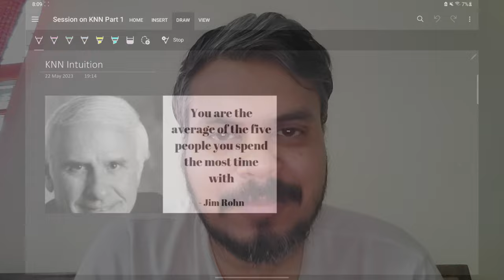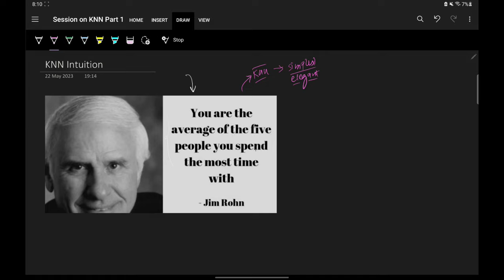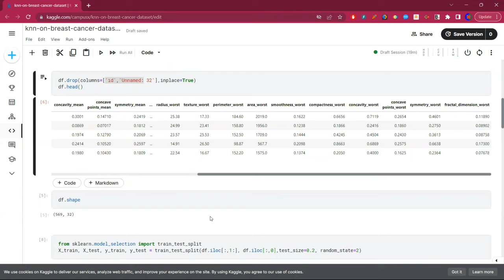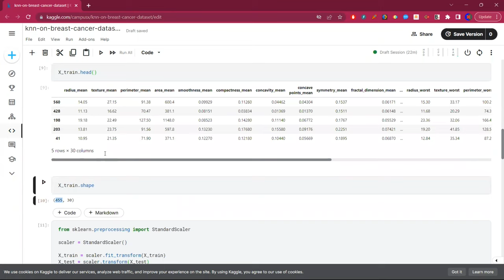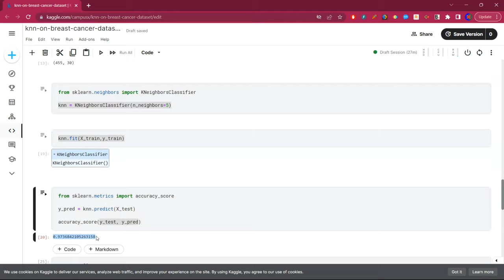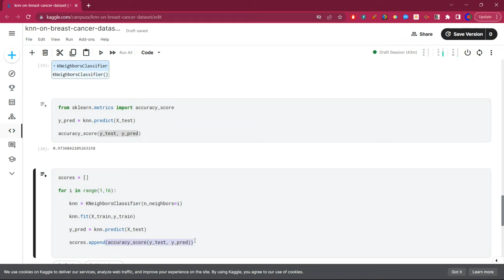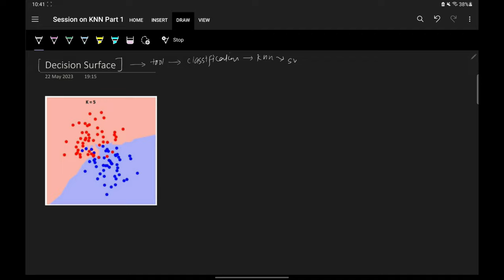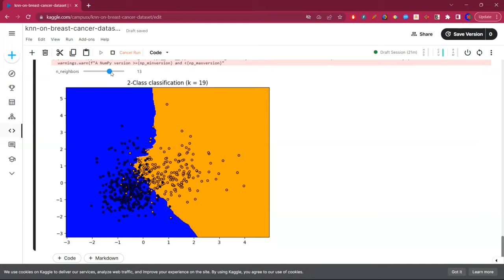What is K Nearest Neighbors? | KNN Explained in Hindi | Simple Overview in 1 Video | CampusX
Curious about K Nearest Neighbors (KNN) in the world of machine learning? This video is your easy-to-follow guide, breaking down KNN without the techy jargon.

🌟 Basic Concept: Imagine finding friends in your neighborhood; KNN works kind of like that in the machine learning world.

🤖 How It Works: We'll simplify the process of classifying data points based on their closest neighbors.

🚀 Practical Applications: See where KNN shines and how it's used in real-world scenarios.

💡 Why It's Cool:
KNN is like having a reliable buddy system for making predictions in machine learning. It's simple but powerful!

⌚Time Stamps⌚

00:00 - Intro
01:04 - KNN Intuition
08:26 - KNN on breast cancer dataset / Code Example
17:35 - How to select K?
23:28 - Decision Surface
29:58 - Overfitting and Underfitting in KNN
39:08 - Limitations of KNN
51:48 - Outro